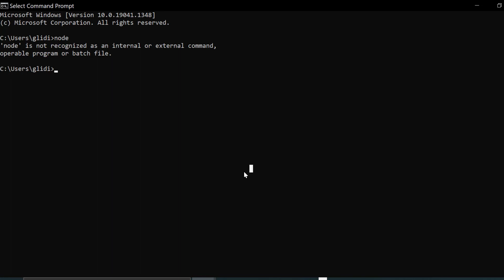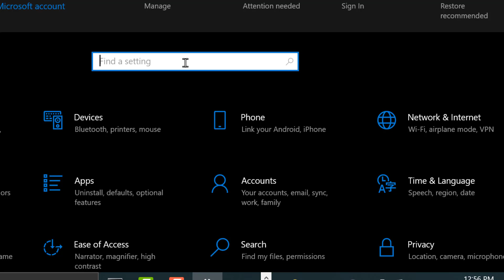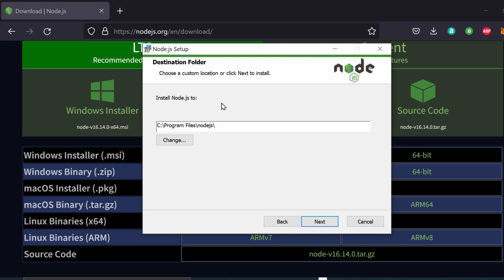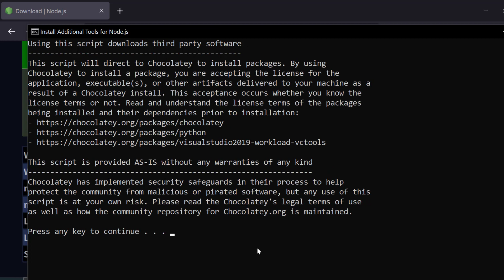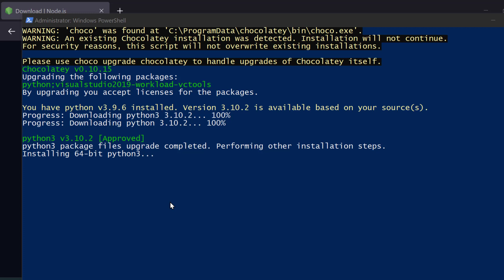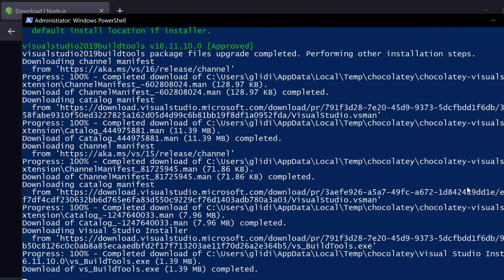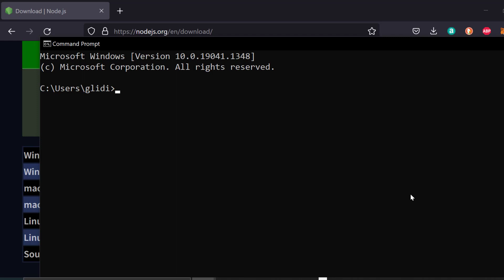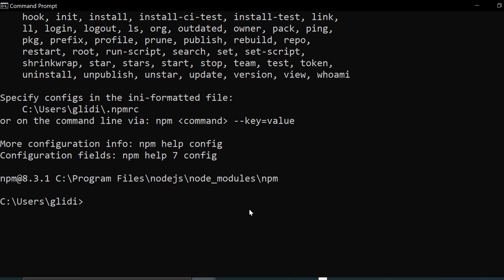How to Install Node and NPM on Windows